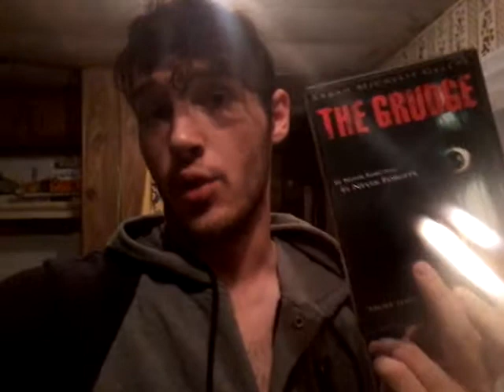Movie Review: The Grudge ( American)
Let's get... oh my...